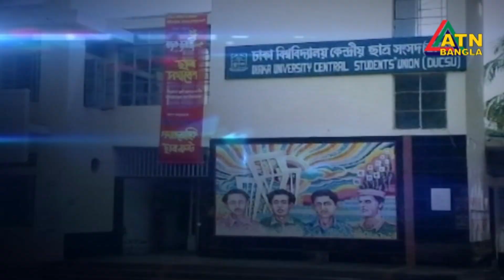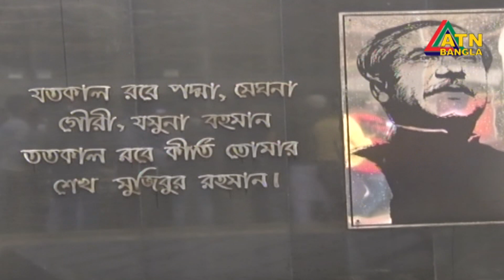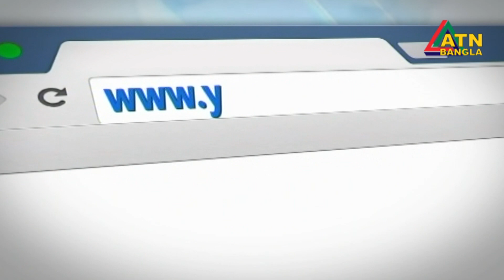এটিএন বাংলা সকালের সংবাদ । ATN BANGLA News at 10am | 26.02.2019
News Presented by- Afroza Kamal